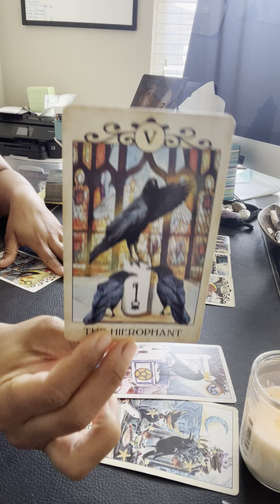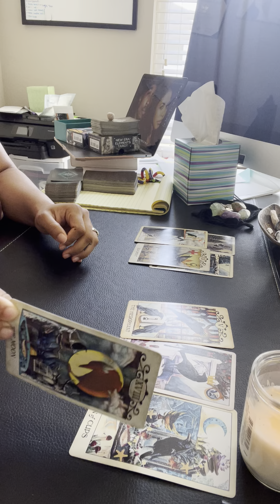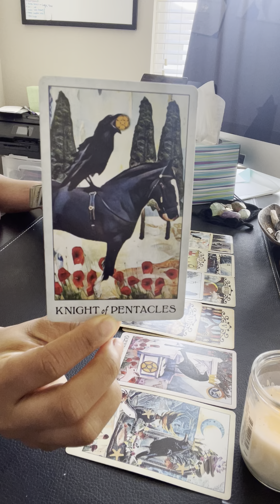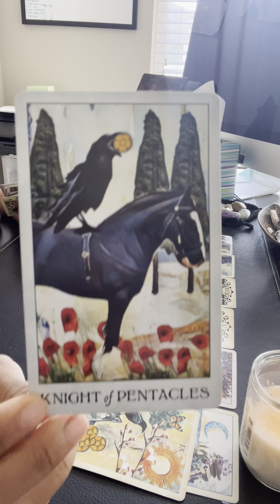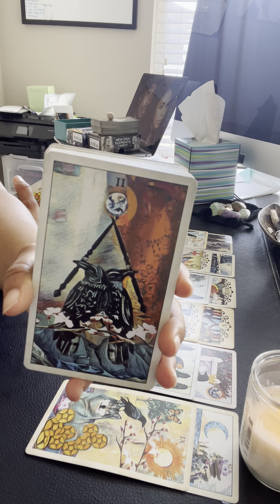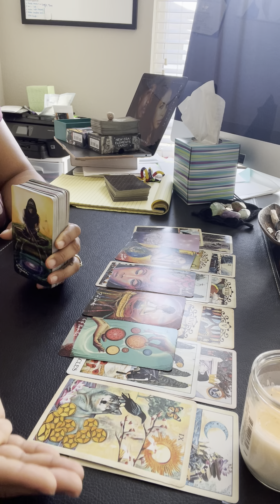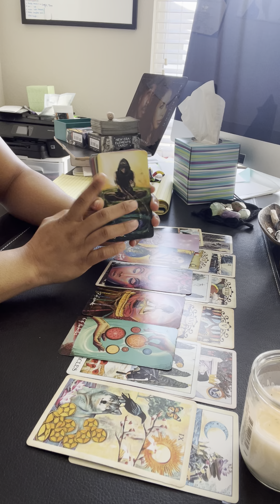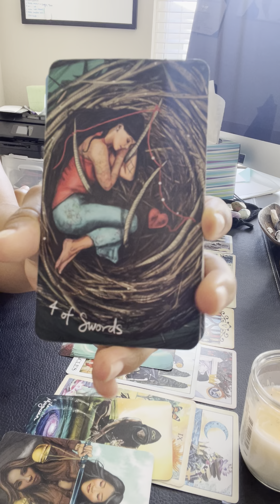divinefeminine Your new position in work/relationship is because you're CHOSEN! Full Moon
Please use DISCERNMENT!